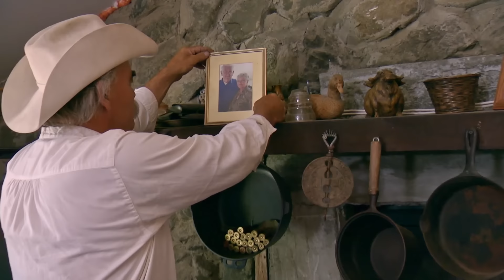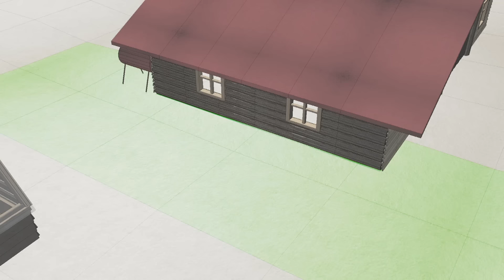Marty conduz reforma de uma cabana em risco de desabamento | Vida Remota | Discovery Brasil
Uma cabana familiar é afetada pela umidade, pela instabilidade do terreno e pelos constantes movimentos sísmicos na área. Marty Raney se encarregará de tornar a propriedade um lugar mais seguro para se viver.